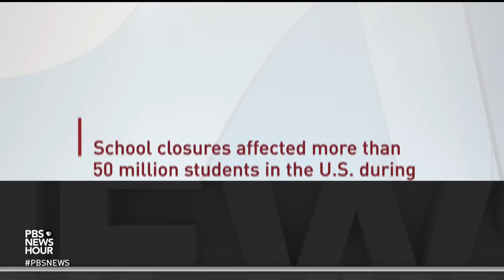District extends school year to help students catch up from pandemic learning loss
The school year is either already over or is wrapping up in most places around the country. As another year finishes, there are still real concerns about learning loss dating back to the pandemic and the ongoing struggles to catch students up. Laura Barrón-López spoke with Alec MacGillis about the long-term impact of learning loss due to remote schooling.